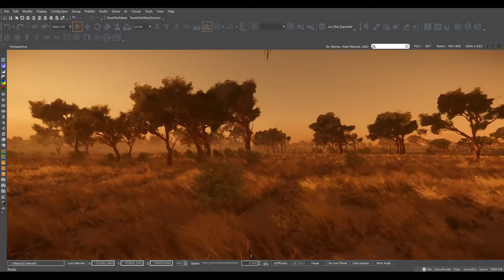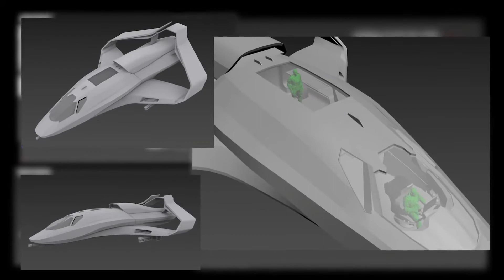📰 Star Citizen News - KW32 2018 (deutsch / german)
Wer nicht die Zeit hat allen Community Content von Star Citizen zu sehen, der bekommt hier auf meinem Kanal alle News zu Star Citizen in einem kompakten Videoformat.

Einfach den Code im Feld "Referral" bei eurer Registrierung angeben und 5000 UEC geschenkt bekommen.